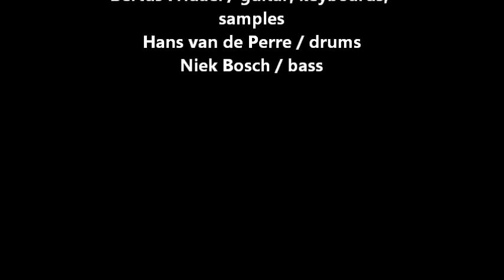Mother-Unit - From The Source-Into The Mind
Mother-Unit - From The Source-Into The Mind from the album "Brain-Massage" (2010)

- Bertus Fridael / guitar, keyboards, samples
- Hans van de Perre / drums
- Niek Bosch / bass

Mother-Unit are a new project of 35007 co-founder and guitar player Bertus Fridael.